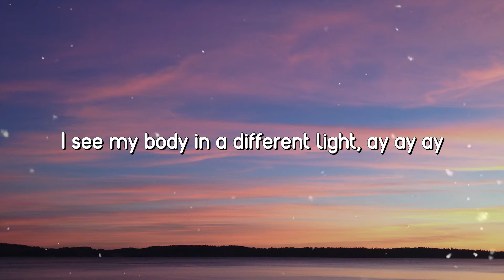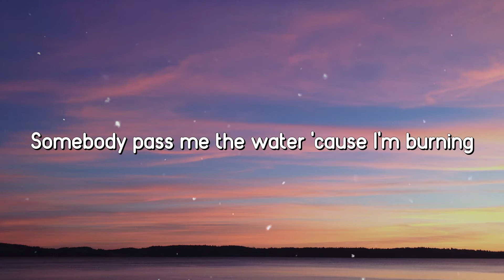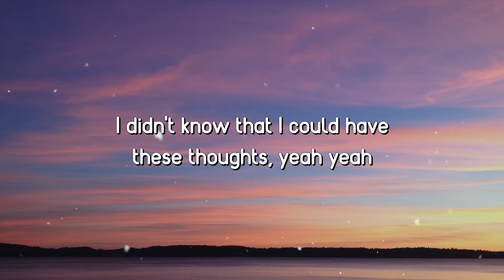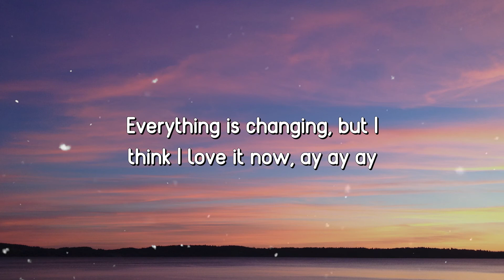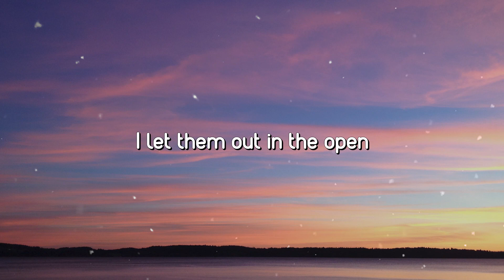Clean Bandit - Mama (Lyrics) ft. Ellie Goulding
🎤 Lyrics: Clean Bandit - Mama ft. Ellie Goulding

[Intro]
Oh mama, hola, hola, hola
Don't know what this is
Oh, what do I do now?

[Verse 1]
I see my body in a different light, ay ay ay
As if I woke up in a different life, ay ay ay
Feels like I'm walking with my heart on fire
Somebody pass me the water 'cause I'm burning

[Pre-Chorus]
'Cause a little bit's turning into a lot
There's no way I'll be turning the feeling off
Guess I'm everything that I thought I was not
Tell me, tell me, ay ay ay

[Chorus]
What do I do now, do now, do now
Do with all of this?
All of these new emotions
I let them out in the open

[Verse 2]
I've never felt so good, I feel so soft, na na na
And now I know myself, I know my spots, na na na
I didn't know that I could have these thoughts, yeah yeah
Somebody pass me the water 'cause I'm burnin'
¡Qué calor!

[Bridge]
Everything I thought I knew about me's upside down
Everything is changing, but I think I love it now, ay ay ay